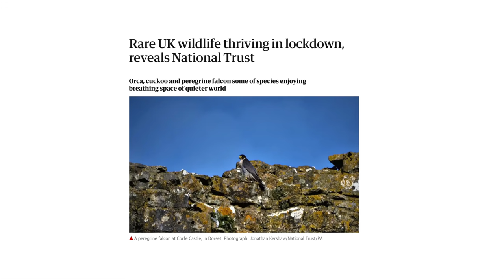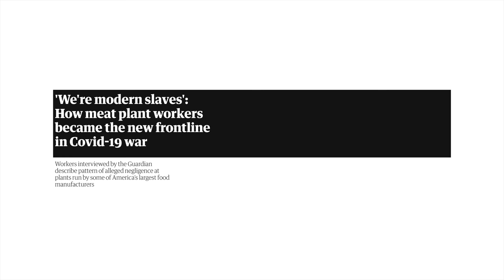How COVID-19 could change the way we eat forever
✺ if you find my work valuable, you can become a supporter of my activism through the following links (thank you!)

In this video I talk about how the current pandemic has taught us several fundamental lessons, and how in particular it has exposed the failings of the agricultural industries. I discuss how consumers are waking up to the inherent violence of animal farming and how, even though those most at risk of dying from COVID-19 are those with underlying health conditions, such as heart disease, the animal agriculture industries are still campaigning to get people to eat more animal products.

Make sure you download our free white paper on COVID-19 & animal exploitation

/ / / / / / / / / / CONNECT / / / / / / / / / /